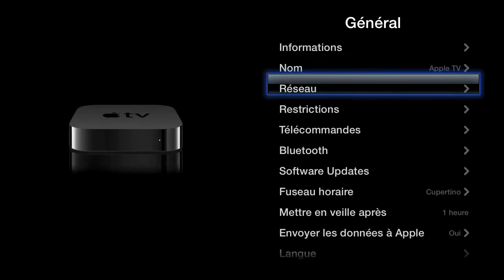AppleTV, DNS et Raspberry Pi - Le Journal Du Lapin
Un serveur sur le Raspberry Pi, un Apple TV et quelques réglages DNS et... magie : on a une application « bandes-annonces » maison.